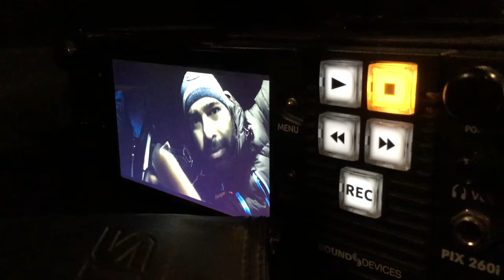Petter Solberg alias Bjarne Hansen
Behind the Scenes with Petter Solberg alias 82-year-old Bjarne Hansen. The making of the "Old Man AMG Prank" was done in one day. It took four hours of make-up to create Bjarne Hansen.
Produced by Gyro.